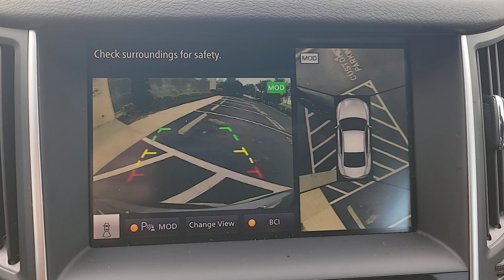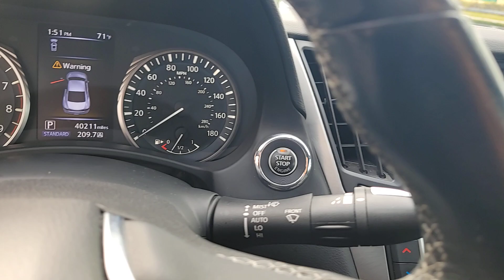2021 INFINITI Q60 Orlando, Sanford, Oviedo, Altamonte Springs, Apopka, FL NP410803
Used 2021 INFINITI Q60 3.0t LUXE

Sanford Infiniti
995 Rinehart Rd

INFINITI Certified Excellent Condition CARFAX 1-Owner. $1 500 below Kelley Blue Book! Heated Leather Seats Sunroof iPod/MP3 Input SEE MORE!BUY WITH CONFIDENCE$0 deductible parts and labor for any covered repair All INFINITI Certified vehicles begin with a 167-point inspection by Infiniti-trained technicians Complimentary First Year Basic Maintenance Available extended coverage up to 8 years/unlimited mileage Car rental assistance and trip interruption services are also included 24/7 Roadside Assistance includes battery boost flat tires fuel delivery lockout service and more Service and warranty repairs are available at over 200 INFINITI retailers nationwide CARFAX Vehicle History Report and CARFAX 3-year Buy Back Guarantee Free 3-month Trial Subscription to SiriusXM Satellite Radio 6 Years/Unlimited Mileage Limited Warranty from vehicle s original new vehicle In-Service DateEXCELLENT VALUEThis Q60 is priced $1 500 below Kelley Blue Book.KEY FEATURES INCLUDELeather Seats Sunroof Heated Driver Seat Back-Up Camera Turbocharged Premium Sound System Satellite Radio iPod/MP3 Input Onboard Communications System Aluminum Wheels Remote Engine Start Dual Zone A/C Brake Actuated Limited Slip Differential Apple CarPlay WiFi Hotspot. MP3 Player Keyless Entry Remote Trunk Release Steering Wheel Controls Electronic Stability Control.OPTION PACKAGESILLUMINATED KICK PLATE. INFINITI 3.0t LUXE with Graphite Shadow exterior and Graphite interior features a V6 Cylinder Engine with 300 HP at 6400 RPM*. Non-Smoker vehicle Remainder of Factory WarrantyEXPERTS RAVEGreat Gas Mileage: 28 MPG Hwy.WHY BUY FROM USSanford INFINITI is a Florida car dealer totally focused on customer satisfaction and value. We are full of INFINITI experts with a committed sales staff with many years of experience satisfying our customers inquiries and automotive needs..
[M92] CARGO PACKAGE  -inc: console net and shopping bag hook  Trunk Protector  Cargo Net  First Aid Kit,[N92] ILLUMINATED KICK PLATE,GRAPHITE SHADOW,[S55] LITERATURE KIT,GRAPHITE  SEMI-ANILINE LEATHER-APPOINTED SEATING SURFACES  -inc: Perforated,Turbocharged,Rear Wheel Drive,Power Steering,ABS,4-Wheel Disc Brakes,Brake Assist,Brake Actuated Limited Slip Differential,Aluminum Wheels,Tires - Front Performance,Tires - Rear Performance,Sun/Moonroof,Generic Sun/Moonroof,Heated Mirrors,Power Mirror(s),Integrated Turn Signal Mirrors,Rear Defrost,Intermittent Wipers,Variable Speed Intermittent Wipers,Rain Sensing Wipers,Fog Lamps,Daytime Running Lights,Automatic Headlights,LED Headlights,Automatic Highbeams,AM/FM Stereo,CD Player,Premium Sound System,Satellite Radio,MP3 Player,Steering Wheel Audio Controls,Auxiliary Audio Input,HD Radio,Smart Device Integration,Requires Subscription,MP3 Player,Auxiliary Audio Input,Bluetooth Connection,Power Driver Seat,Power Passenger Seat,Bucket Seats,Heated Front Seat(s),Driver Adjustable Lumbar,Rear Bench Seat,Adjustable Steering Wheel,Trip Computer,WiFi Hotspot,Leather Steering Wheel,Heated Steering Wheel,Keyless Entry,Power Door Locks,Keyless Start,Keyless Entry,Power Door Locks,Remote Trunk Release,Universal Garage Door Opener,Cruise Control,Adaptive Cruise Control,Climate Control,Multi-Zone A/C,A/C,Leather Seats,Driver Vanity Mirror,Passenger Vanity Mirror,Driver Illuminated Vanity Mirror,Passenger Illuminated Visor Mirror,Auto-Dimming Rearview Mirror,Floor Mats,Remote Engine Start,Keyless Start,Power Windows,Power Door Locks,Trip Computer,Security System,Immobilizer,Traction Control,Stability Control,Traction Control,Front Side Air Bag,Telematics,Requires Subscription,Rear Parking Aid,Blind Spot Monitor,Lane Departure Warning,Aerial View Display System,Front Collision Mitigation,Rear Collision Mitigation,Tire Pressure Monitor,Driver Air Bag,Passenger Air Bag,Front Head Air Bag,Rear Head Air Bag,Passenger Air Bag Sensor,Back-Up Camera